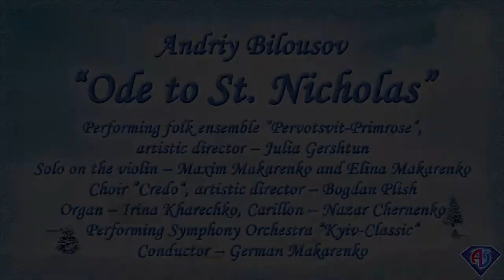Andriy Bilousov – "Ode to St. Nicholas"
folk ensemble "Pervozvit-Primrose",
Artistic director – Julia Gershtun,
solo on the violin – Maxim Makarenko and Elina Makarenko,         choir "Credo", artistic director – Bogdan Plish,
organ – Irina Kharechko, carillon – Nazar Chernenko